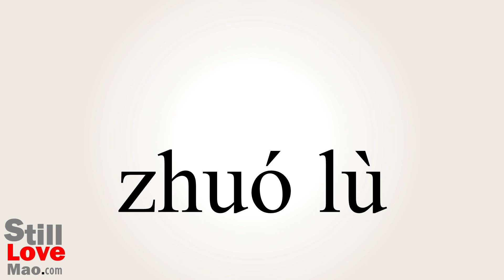How to Say Landings in Chinese